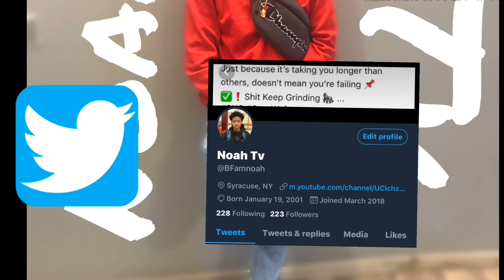SMACK OR FACTS CHALLENGE!! **must see**